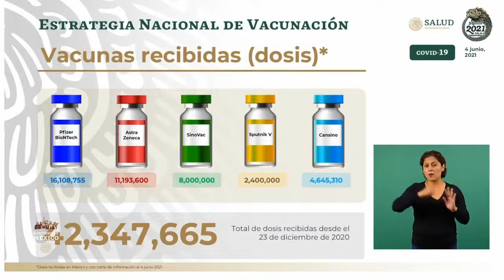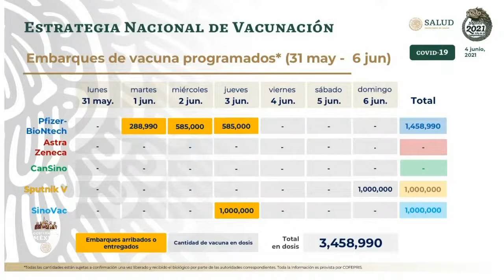Vacunas COVID19 disponibles en México 4 junio 2021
Conferencia de Prensa COVID19.4 junio 2021.